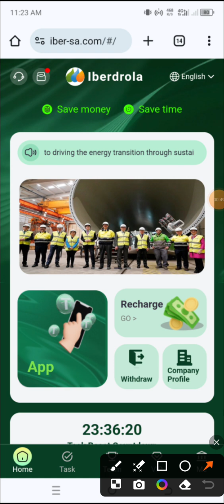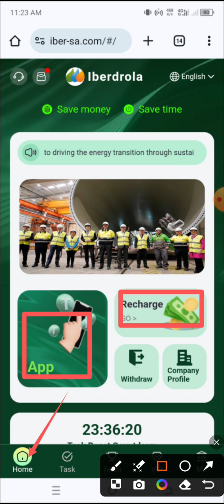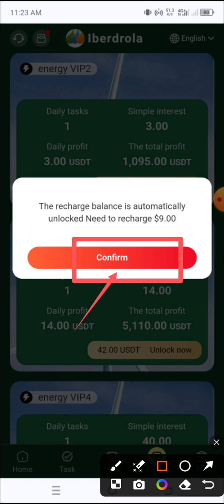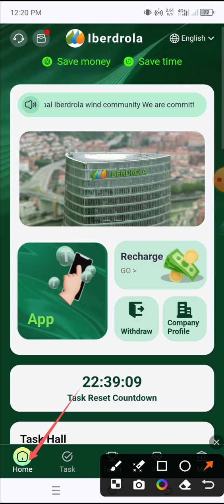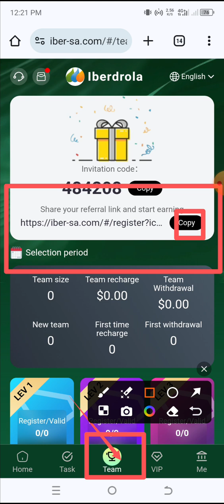New Usdt Mining Site | usdt earning site | trx usdt mining app | Cloud Mining | usdt investment Site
Recharge rebate commission (only for inviting friends, family, team members) A B C rebate 11% 2% 2% 5: Iberdrola membership is valid for 365 days (investment principal will be open 30 days after investment, and you can withdraw it yourself) 6: Iberdrola's new daily income time is 07:00 am Singapore time Iberdrola wishes all users to make a fortune and earn more wealth during their time with Iberdrola Iberdrola user investment benefits: energy-VIP1 recharge amount 3USDT, daily income is 1USDT energy-VIP2 recharge amount 9USDT, daily income is 3USDT energy-VIP3 recharge amount 42USDT, daily income is 14USDT energy-VIP4 recharge amount 120USDT, daily income is 40USDT energy-VIP5 Recharge amount 300USDT, daily income is 100USDT

energy-VIP6 Recharge amount 600USDT, daily income is 200USDT

energy-VIP7 Recharge amount 1200USDT, daily income is 400USDT

energy-VIP8 Recharge amount 3000USDT, daily income is 1000USDT

energy-VIP9 Recharge amount 6000USDT, daily income is 2000USDT

energy-VIP10 Recharge amount 12000USDT, daily income is 4000USDT

energy-VIP11 The recharge amount is 30,000 USDT, and the daily income is 10,000 USDT

Iberdrola recharge rebate commission:

The most profitable way to make money on the platform is to invite friends, family, and team members to join your agent link, and you will be able to get 3 levels of rebate rebates (10%, 2%, 2%) ABCD as an example

YOUR RELATED QUARRIES 👇
earning app
crypto earning
free usdt
dollar free
earn dollar
usdt
100 payment proof online earning app 2024
100 per day earning app
best stablecoin
crypto investment
dollar app
dollar earn
dollar earning
earn bitcoin
earn btc
earn trx
earn usdt
earn usdt without investment
earning app

mining app
mining site
mining usdt
site
usdt site
usdt tether
usdt thunder
usdt wallet